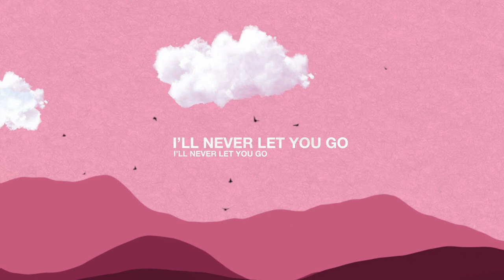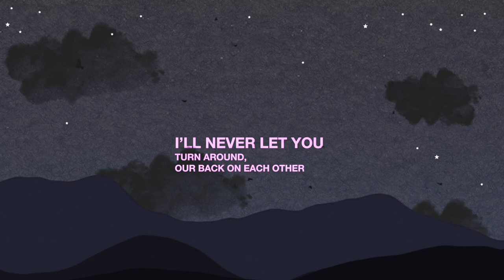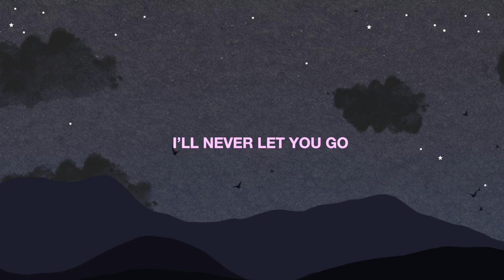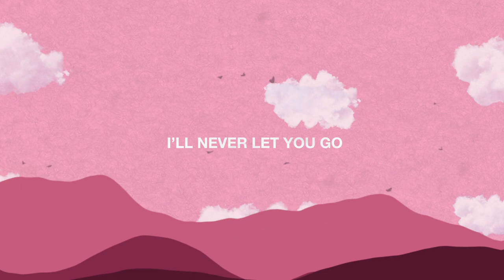RAC - 'Never Let You Go (ft. Matthew Koma & Hilary Duff)' (Lyric Video)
Our take on the Third Eye Blind classic.